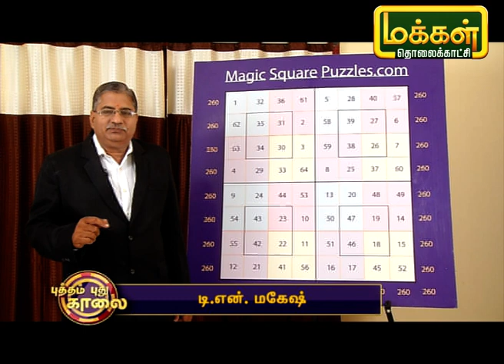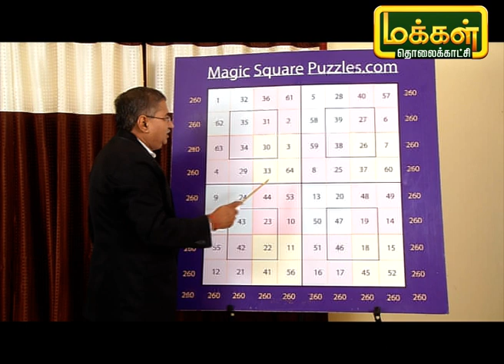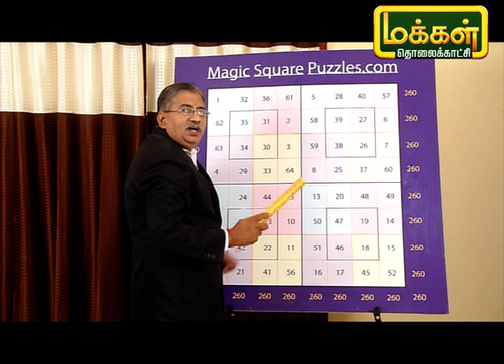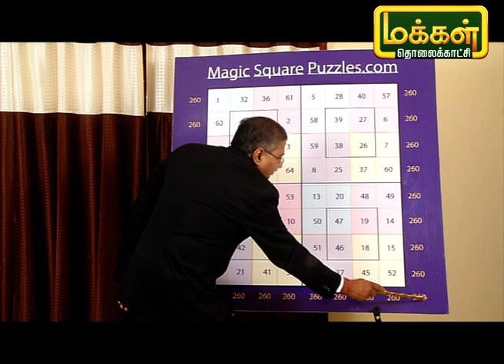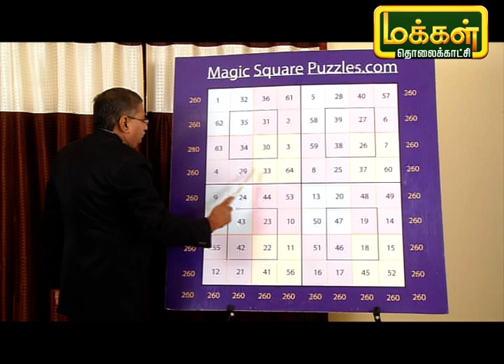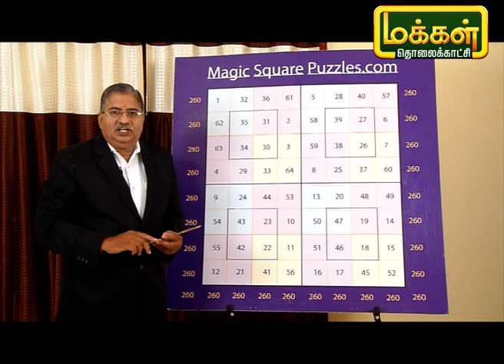மாயச்சதுரம் | Mayasathuram | Formulas & Solving Method | Makkal TV